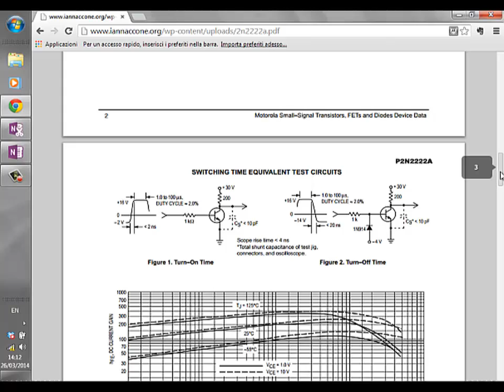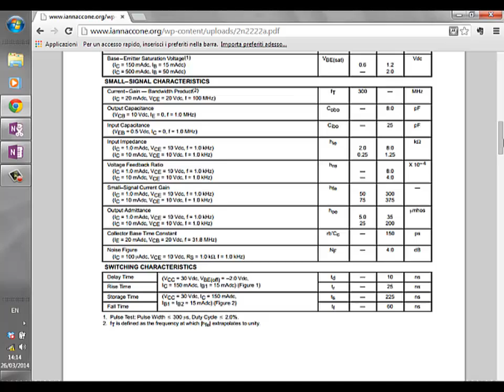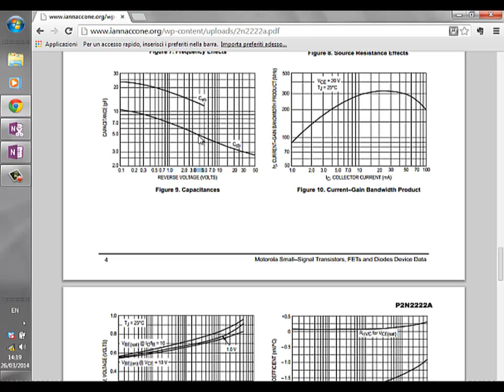Elettronica 2014 - Lezione 37a - Fine calcolo del punto di riposo